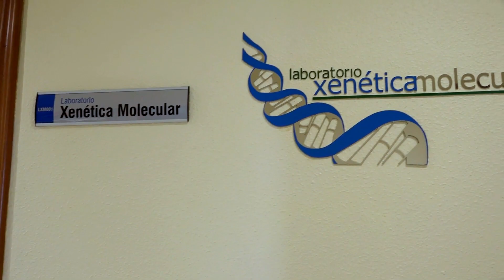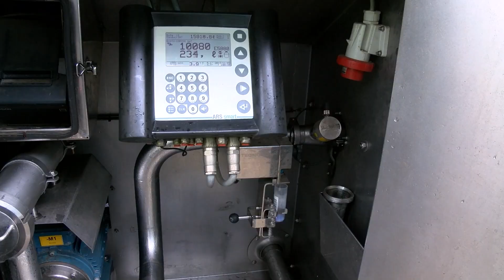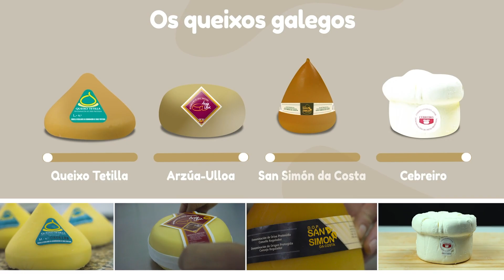Vídeo Exceleite 2022 Alta Calidad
Video realizado pola Consellería de Medio Rural
Novembro 2022